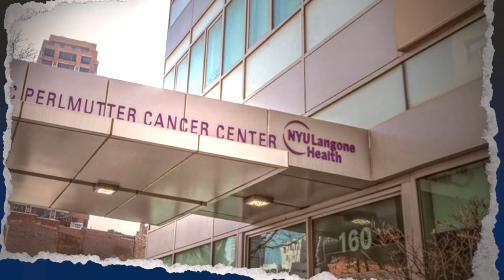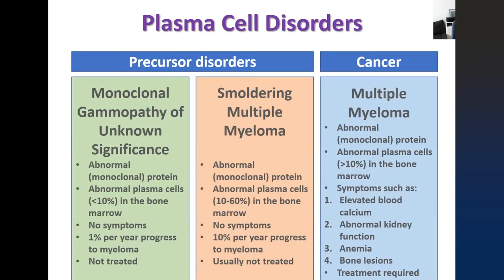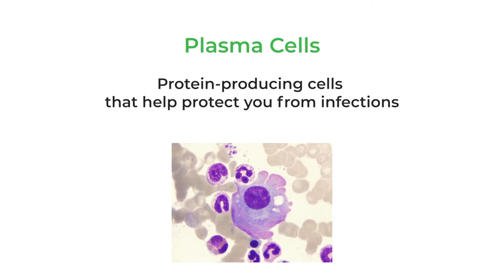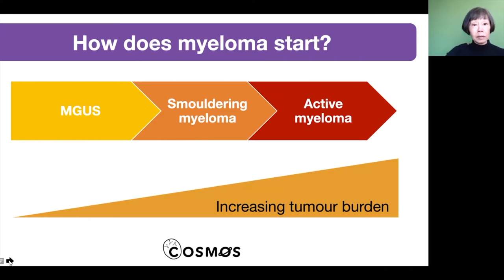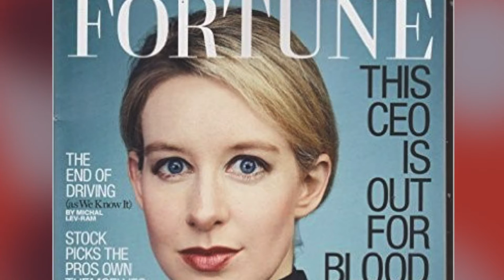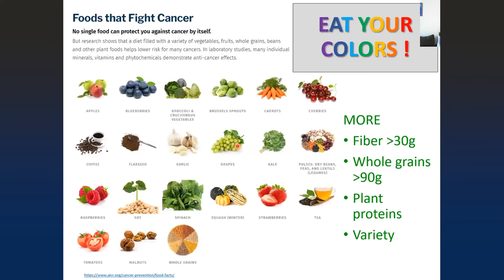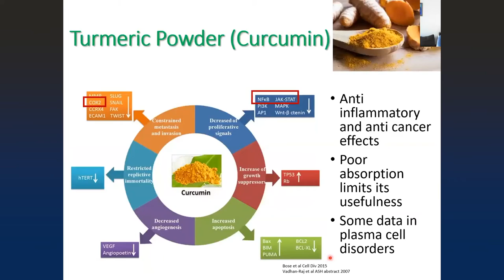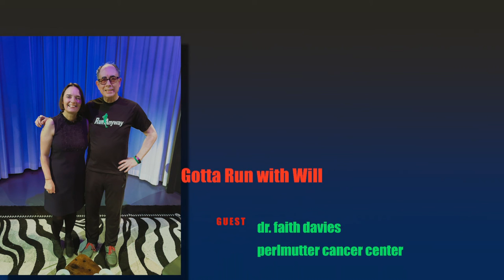Dr. Faith Davies, a Multiple Myeloma specialist and runner, guest-stars.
This special episode celebrates my 300th episode by sharing my journey as a runner living with myeloma. Join my special guest Dr. Faith Davies, Director of @nyulangone Clinical Myeloma Program at Perlmutter Cancer Center, as we discuss my new life chapter.